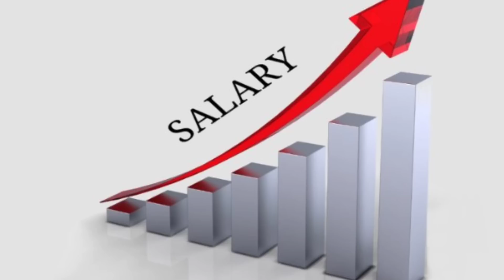🔥ब्रेकिंग, वित्त मंत्रालय ने किया अपना वादा पूरा, 9.5% बढ़ गयी बेसिक पेंशन,Pensioners News Today🔥